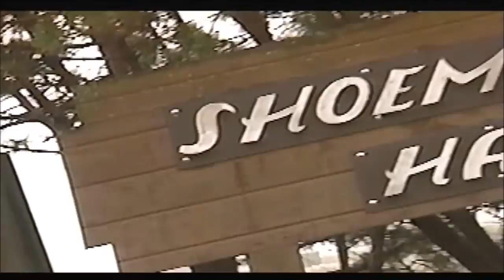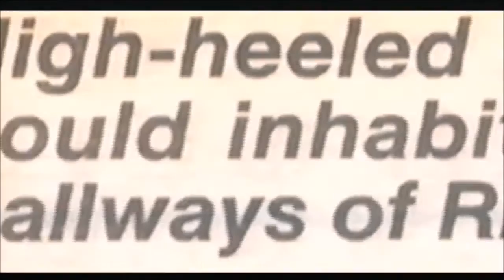Silent Souls - Ghost Stories of SCSU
Show I hosted and helped to produce at UTVS in St. Cloud, in 2004.